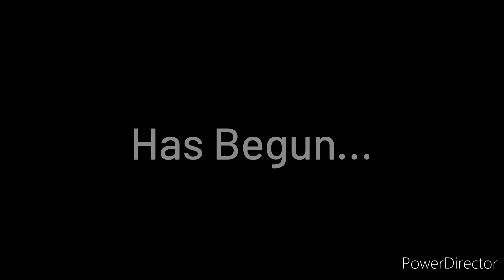Avatar 2 The Way of The Water Fan Made End-Credit Scene